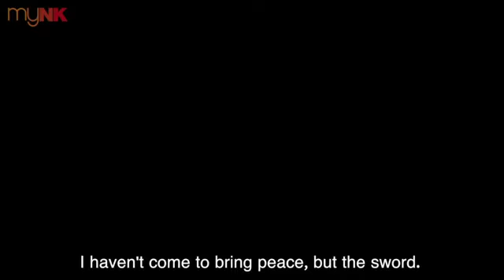The Student Trailer - Edit Shailesh Rachetti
Edit - Shailesh Rachetti